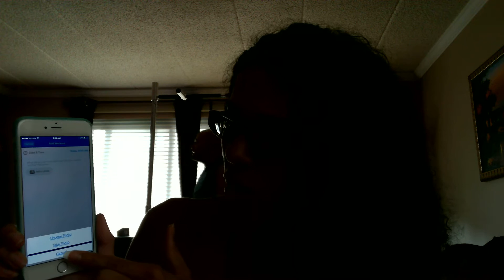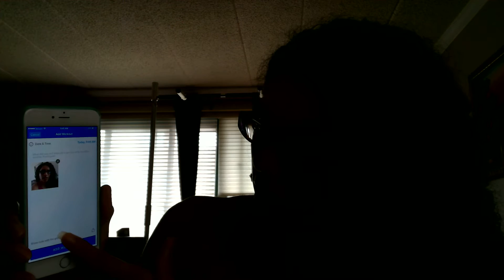What do I have to do to comply with the Health Bet Requirements?